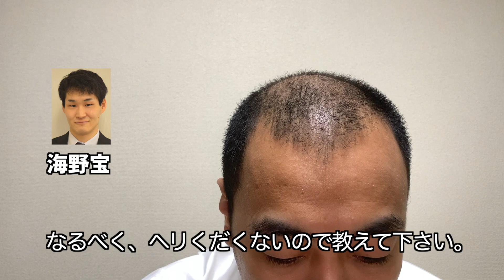きしたかの高野「話聞くぜ？#023」海野宝編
きしたかの高野に寄せられた
マセキ芸人やいろんな人たちの質問に答え、みんなの悩みを解決していく動画です！